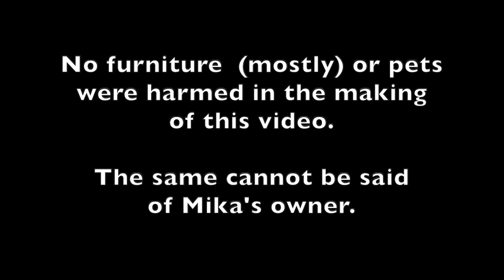Miss Mika Home Alone (February 2 - 28, 2020) (Full)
With family globetrotting in New Zealand, Mika and I had the run of the house. Naturally, Mika got up to no good. This is the full 9 minute Mika extravaganza that I will subject the globetrotters to, and in return I'll watch their picture slideshow. Haha.